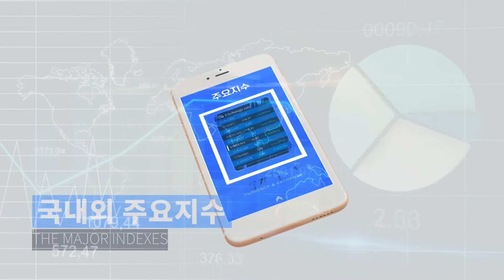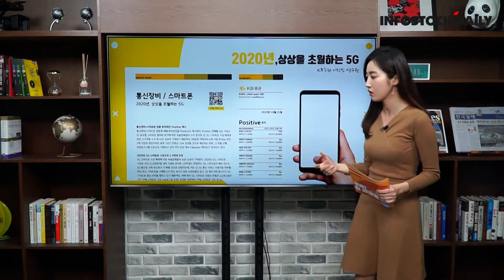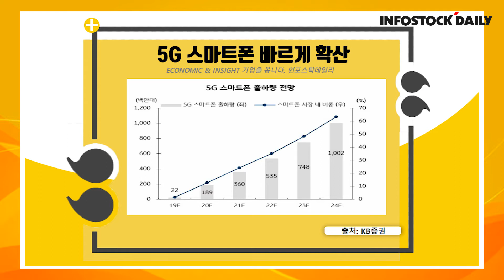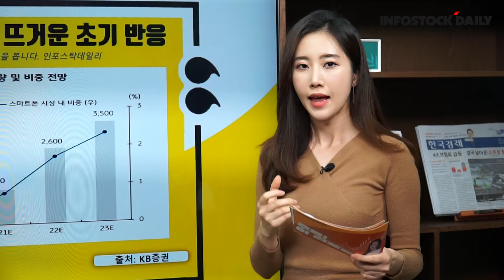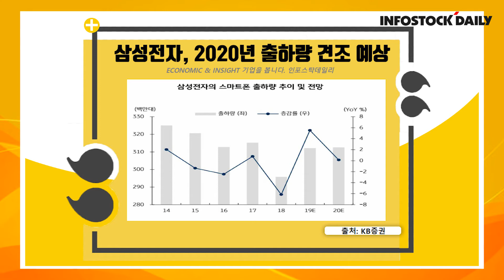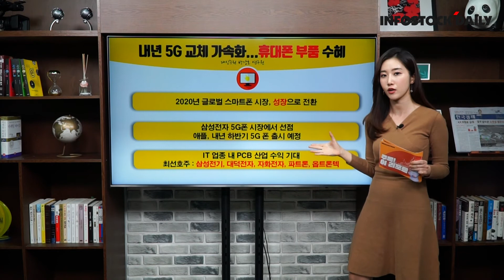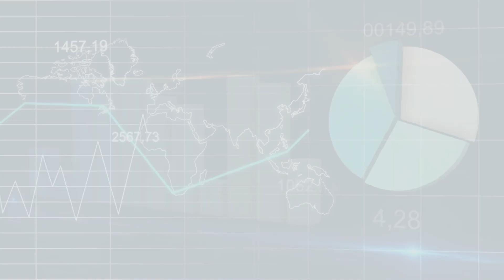[19회] KB증권 이창민 연구원 "2020년, 상상을 초월하는 5G"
내년 5G 교체 가속화...휴대폰 부품 수혜

- 2020년 글로벌 스마트폰 시장, 성장으로 전환
- 삼성전자 5G폰 시장에서 선점
  애플, 내년 하반기 5G 폰 출시 예정
- IT 업종 내 PCB 산업 수익 기대
  최선호주 : 삼성전기, 대덕전자, 자화전자, 파트론, 옵트론텍

주목! 이 리포트 요약

- 2020년 글로벌 스마트폰 출하량 2019년 대비 3% 증가

- 5G 스마트폰의 가파른 성장으로 휴대폰 부품업체 수혜

- 폴더블 스마트폰 시장 치열한 경쟁 → 수혜주 주목

- 관심종목: 삼성전자, 삼성전기, 대덕전자, 파트론, 비에이치, 삼화콘덴서, 와이솔, 자화전자, 옵트론텍